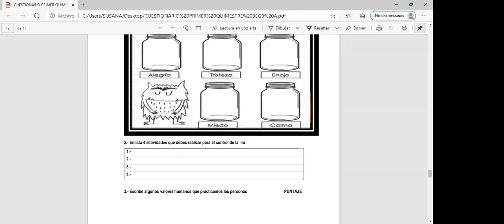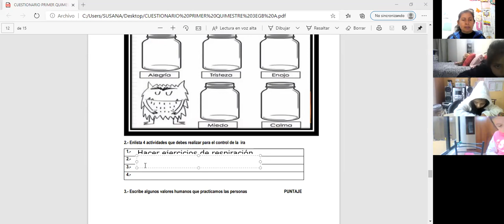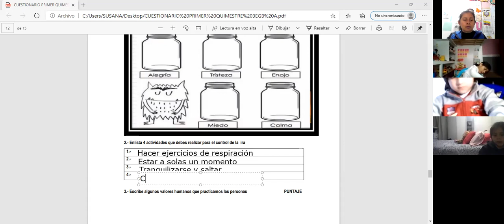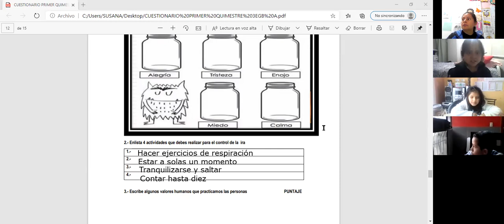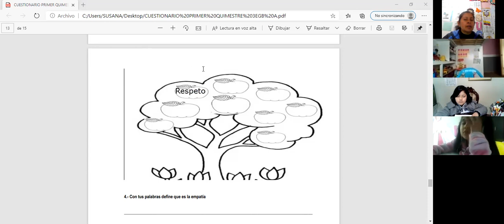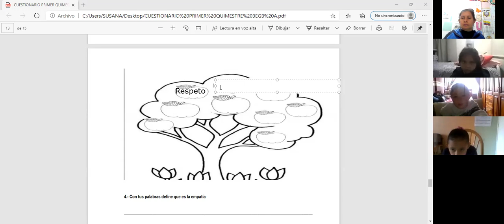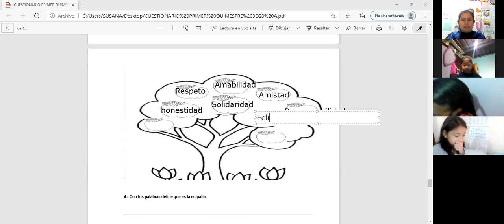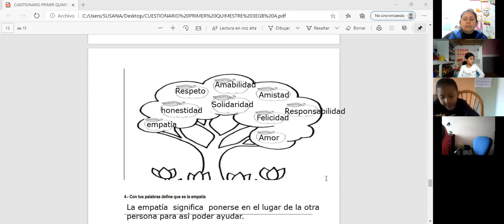3EGB A MATEMÁTICAS SUSANA 22ENE2021